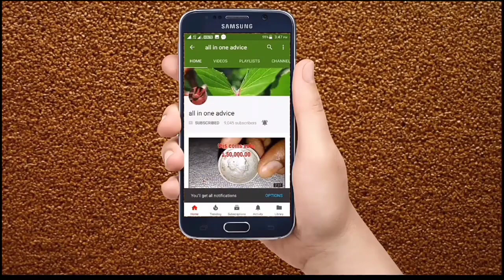Fishing Chepalu Yela Pattali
Rare Notes of Nepal Currency | High Value of Nepal Notes ||all in one advice
Earn money by sell old coin
Sell old coin & note in museum
tractor note buyer
Tractor Note Price
Vaishno devi coin price
vaishno devi coin buyer
indian currency note
Paise kaha aur kaise chaapte hai
Bank notes
coin master
Sell old Indian currency || Mata vaishnoun Devi coin price
Biggest Coin Exhibitions|| tractor note//पुराने नोट और सिक्कें बेचना है तो फोन करो
hi frinds mere channel me ane ke liye sabi friends ko bahut bahut shukriya my iss ALL IN ONE ADVICE channel se mera  swagath karneke liye bahut bahut shukriya.please mere channel ko SUBSCRIBE,karlijiye aapko sabi latest MERA MATHLAB HEALTH TRICKS,COINS,NOTES,TECHS,AUR BI SIRF GENUINE AUR SAHI SAHI 100% PERFECT advice dena chahungi.please SUBSCRIBE,LIKE,COMMENTS,SHERE. KARIYE thanks for all friends.